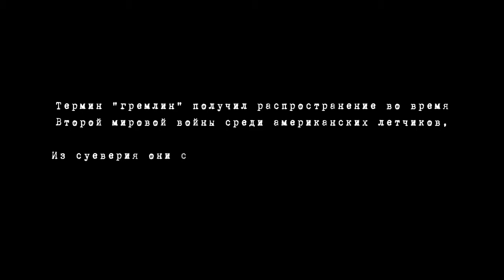Воздушный бой - Русский трейлер (2020)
Смотреть трейлер фильма Воздушный бой (2020)

В разгар Второй мировой войны бомбардировщик B-17 «Летающая крепость» сопровождает груз под грифом «секретно». Команду возглавила молодая женщина – капитан Мод Гарднер, что вызвало скепсис у суровых бойцов. Едва поднявшись в воздух, экипаж вступает в бой с японскими истребителями, а на борту вынужден отражать внезапное нападение зловещего существа.  Капитан Мод должна совершить невозможное – убедить команду в своей состоятельности, справиться с монстром и при этом сохранить тайну загадочного груза.

Год выпуска: 2020
Дистрибьютор: Меломан
Страна производства: Новая Зеландия, США
Режиссеры: Розанна Лян
Главные актёры: Хлоя Грейс Морец, Ник Робинсон, Бела Коале
Жанр: ужасы, боевик, военный
Продолжительность: 83 мин
Возрастное ограничение: 16+
Дата премьеры: 18 февраля 2021